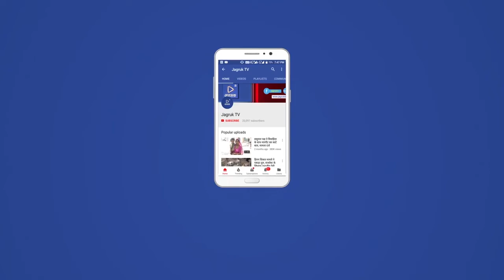कन्हैया मर्डर के खिलाफ उदयपुर में सड़कों पर जनसैलाब, खामोशी से जाहिर किया आक्रोश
उदयुपर में कन्हैयालाल की क्रूरता से हत्या के बाद पूरे राजस्थान में माहौल शांत लेकिन तनावपूर्ण है। गुरुवार को उदयपुर में हिंदू समाज के हजारों लोग सड़कों पर उतरे और मौन जुलूस निकालकर खामोशी से अपना आक्रोश जाहिर किया। लोग हाथों में तिरंगा और भगवा झंडा लेकर सड़क पर चले। कई लोगों ने हाथ में पोस्टर लेकर आरोपियों के खिलाफ फांसी की मांग की। कन्हैयलाल की जघन्य हत्या के विरोध में उदयपुर में सर्व समाज की ओर से मौन जुलूस निकाला गया। ब्राह्मण, राजपूत, सिख, श्रीमाली समाज, गौड़ समाज, खंडेलवाल समेत अन्य समाज के हजारों लोग सुबह 9:30 बजे टाउनहॉल परिसर में जुटे। यहां से जुलूस के रूप में पैदल ही चलते हुए कलेक्ट्री पहुंचे।

सबसे आगे धर्मगुरुओं को रखा गया था। इसके बाद अलग-अलग समाज के लोगों की कतारें थीं। कलेक्ट्री पर युवाओं ने नारेबाजी की और हत्यारों को फांसी देने की मांग की। हालांकि, इस दौरान आयोजकों की ओर से लगातार अपील की जाती रही कि सबको शांति से अपना विरोध प्रकट करना है। किसी को संयम नहीं खोना है। किसी तरह की आत्तिजनक नारेबाजी नहीं करन है। वहीं, प्रशासन से इस तरह की घटना की पुनरावृत्ति नहीं होने देने का आश्वासन दिया गया।

कन्हैयालाल की हत्या से उपजे आक्रोश और गुस्से को देखते हुए उदयपुर के थाना क्षेत्रों में कर्फ्यू को अभी बरकरार रखा गया है। इंटरनेट भी अभी तक बंद है। मुख्यमंत्री अशोक गहलोत ने प्रदेशवासियों के नाम अपील जारी करते हुए कहा है कि सरकार सख्त कार्रवाई कर रही है, सभी लोग शांति बनाए रखें।